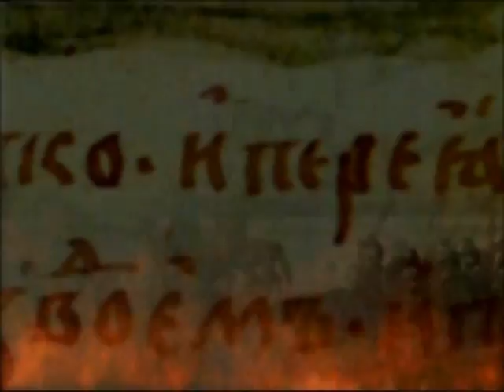STARY OLSA - Літвін/Litvin (official music video)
Official music video of the Litvin song of Stary Olsa band, 2008. Folk music, lyrics by Zmicier Sasnoŭski based on folklore. The song is dedicated to four most prominent battles of 14-16th cc., that were won the Litvins-Belarusians: Battle of Blue Waters (1362), Battle of Orsha (1514), Grunwald Battle (1410), Muscovite-Lithuanian War (1512–1522).
Produced by Zmicier Sasnouski (Stary Olsa), Fedor Mikheyev (Kniazhy Huf Historical Union), Liudmila Sniahirova (OKO Studio, Minsk, Belarus), Ihar Tarkan (Duet Studio, Minsk, Belarus).
Editing: Zmicier Sasnouski.
Starred by: knights of the Kniazhy Huf Historical Union
Computer animation: VS Studio, Limerick, Ireland.

This song has recorded in 'Skarby litvinau. Siaredniaviečča' (Litvin's Treasures: Middle Ages) album of 2004, live version - 'Kola rycerska' '(Great is the Knighthood) album of 2016. Also this song is included into 'Liepšaje' (The Best) compilation of 2009.

Кліп на песню "Літвін" гурта "Стары Ольса", 2008. Музыка народная, словы Змітра Сасноўскага паводле народных. Песня прысвечана чатыром вялікім бітвам, у якіх літвіны атрымалі перамогу: Бітва на Сініх Водах (1362), Грунвальдская бітва (1410), Бітва пад Воршай (1514), Смаленская вайна (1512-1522).
Рэжысёры: Зміцер Сасноўскі (Стары Ольса), Фёдар Міхееў (рыцарскі клуб "Княжы гуф"), Людміла Снегірова (студыя "ОКО", Мінск), Ігар Таркан (студыя "Дуэт", Мінск).
Мантаж: Зміцер Сасноўскі
Асноўныя ўдзельнікі: рыцары клуба "Княжы гуф" (Мінск, Беларусь)
Кап'ютарная анімацыя: студыя VS (Лімерык, Ірландыя)

Песня запісана ў альбоме "Скарбы літвінаў. Сярэднявечча" (2004), live версія ў альбоме "Кола рыцэрска" (2016). А таксама песня ўвайшла ў зборнік "Лепшае" (2009).